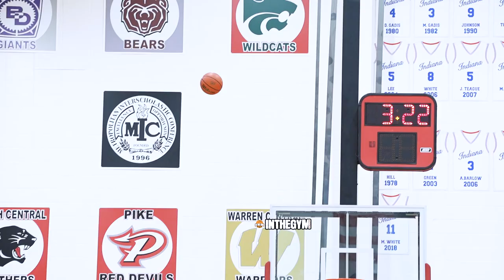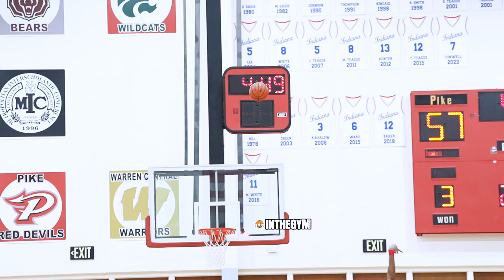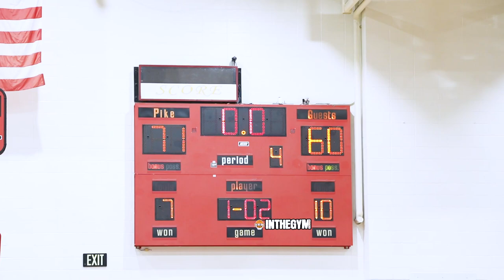Amazing Pike Upset over Fishers Worth Watching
The Underdog Pike gets big push by two unsung Hero's to defeat Fishers
71-60.

Pike
Avery Douglas led all scorers with 21 pts, and Joseph Annan drops 20 pts
Fishers
Jalen Haralson - 17 pts